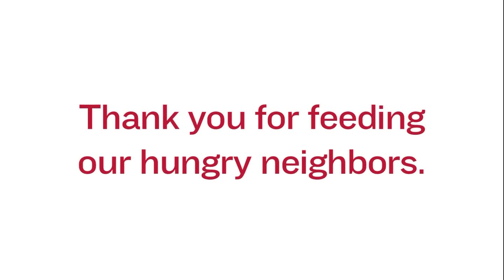"All Because of You" - Thank You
As we say goodbye to 2015, I want to thank the community for providing food for those struggling to make ends meet.  Because of you, neighbors facing hard times were able to receive the foods they needed this year.  Your generosity touched more people than you can ever know.
I want to thank you on their behalf and from everyone at Mid-Ohio Foodbank who shares your belief that no one should go hungry.

Matt Habash
President & CEO